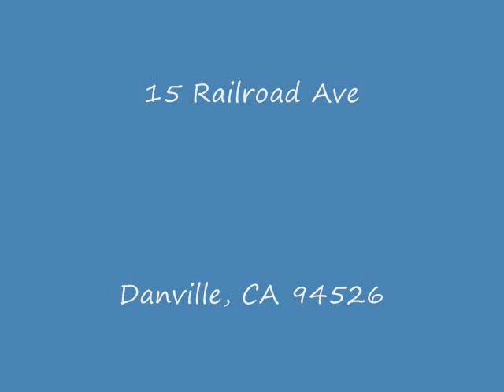Interview with Principal Joseph Ianora from San Ramon Valley High School and Lisa Doyle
Lisa Doyle with J. Rockcliff Realtors interviews Principal Joseph Ianora from San Ramon Valley High School. You will hear about the latest news about this great high school and our school district.
Danville Homes
Danville Real Estate
Danville Condos
Realtor
Condo
Singe family homes
Short Sales
Foreclosures
San Ramon Homes
San Ramon Real Estate
San Ramon Condos
Danville schools
San Ramon schools
San Ramon Valley Unified School District
Private schools in San Ramon
Private schools in Danville
Real Estate Agent
Greg Doyle
Lisa Doyle
Greg and Lisa Doyle
Bay Area Homes
East bay real estate
Contra Costa County
Alameda County
Danville
San Ramon
Alamo
Walnut Creek
Dublin
Pleasanton
Lafayette
Moraga
Orinda
Clayton
Concord
Martinez
Pleasant Hill
Livermore
Blackhawk